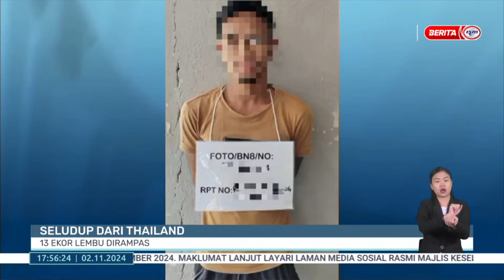2 NOV 2024 - BERITA WILAYAH - SELUDUP DARI THAILAND 13 EKOR LEMBU DIRAMPAS